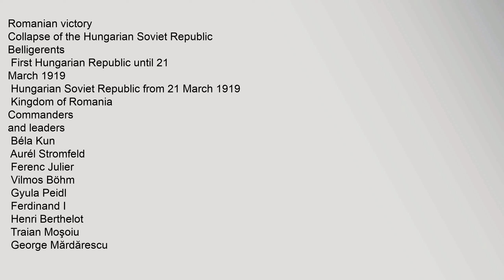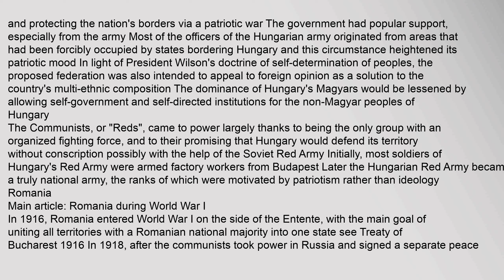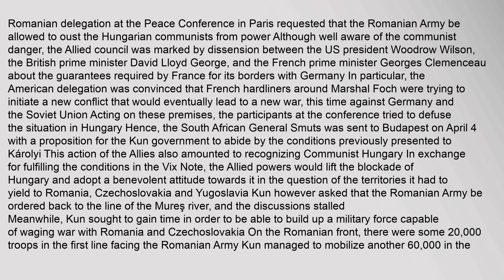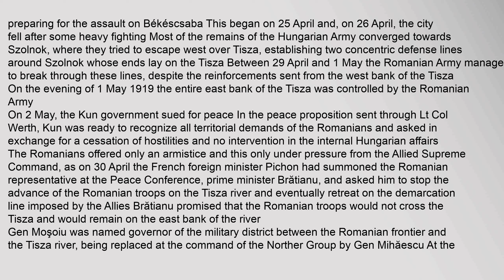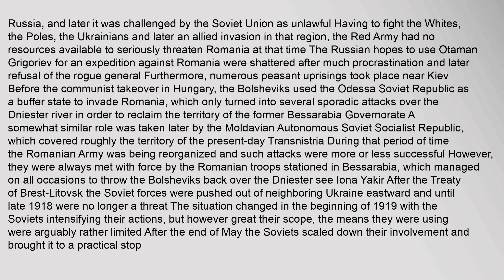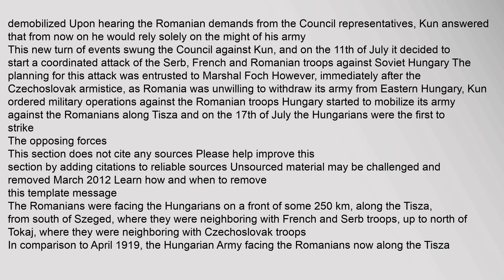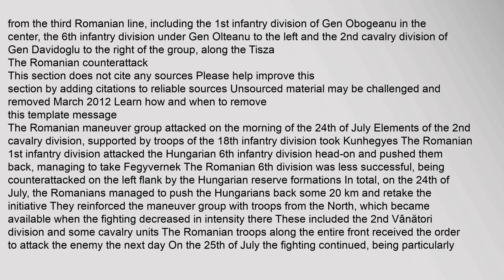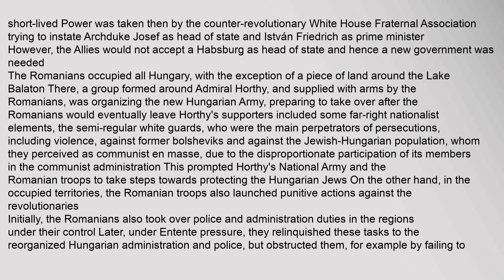Hungarian–Romanian War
Romanian,victory
Collapse,of,the,Hungarian,Soviet,Republic
Belligerents
First,Hungarian,Republic,until,21,March,1919
,Hungarian,Soviet,Republic,from,21,March,1919
,Kingdom,of,Romania
Commanders,and,leaders
,Béla,Kun
,Aurél,Stromfeld
,Ferenc,Julier
,Vilmos,Böhm
,Gyula,Peidl
,Ferdinand,I
,Henri,Berthelot
,Traian,Moşoiu
,George,Mărdărescu
,Constantin,Prezan
,Ion,Antonescu
Strength
10,000—80,000
10,000—96,000
Casualties,and,losses
unknown,dead
~41,000,captured
3,670,dead
11,666,total